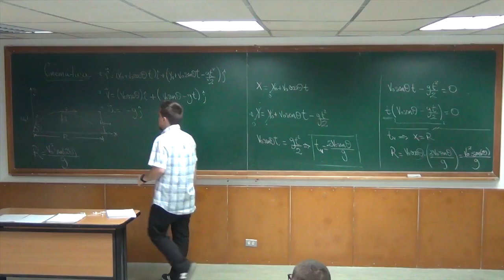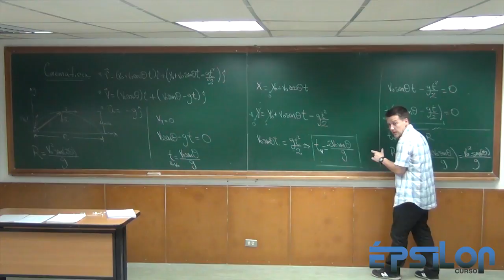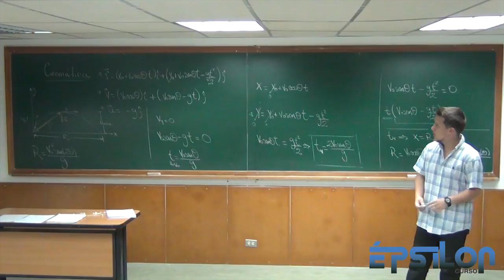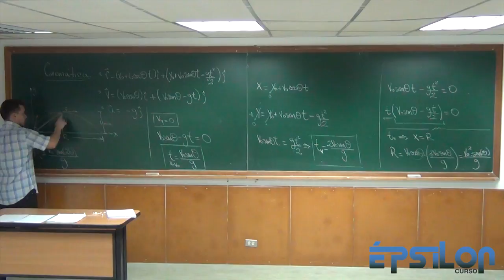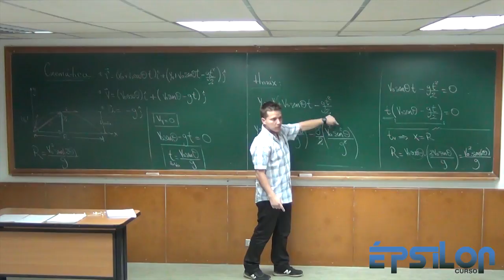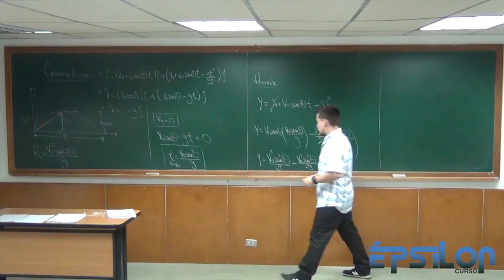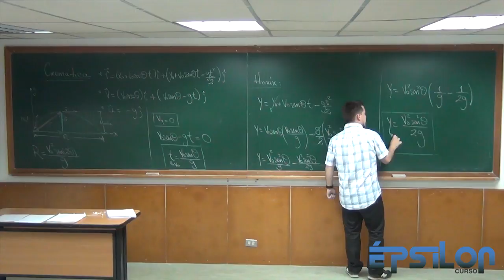ALTURA MÁXIMA (Hmáx) que alcanza el proyectil durante su recorrido